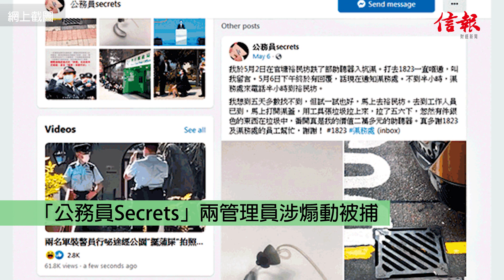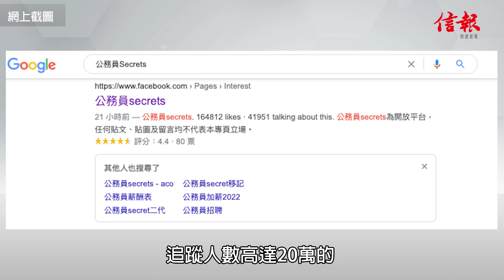【國安處行動】「公務員Secrets」兩管理員涉煽動被捕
警方國家安全處本月內第二次行動，以涉嫌「作出具煽動意圖的作為」拘捕兩名男性社交平台群組管理員。據了解，該群組為知名的「公務員Secrets」，二人均屬政府員工，分別任職民政事務總署文員及資訊科技總監辦公室系統分析主任。資科辦回覆傳媒查詢時指出，確認涉事公務員被停職，而民政總署未有直接回應，只稱不評論個案，會依法處理員工違法行為。